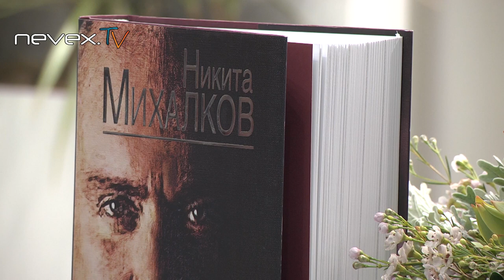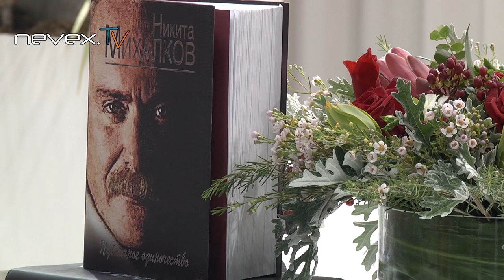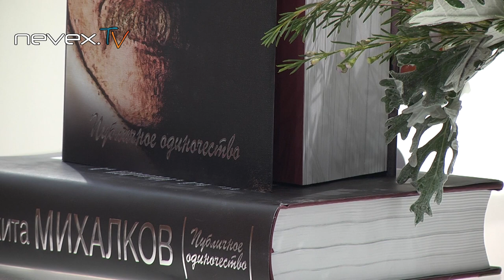Никита Михалков - Публичное Одиночество - 3 сентября 2014 ММКВЯ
Никита Михалков - встреча писателя с читателями на Московской книжной выставке - ярмарке 3 сентября 2014. Не забудьте посмотреть Михаила Веллера и Бориса Акунина.